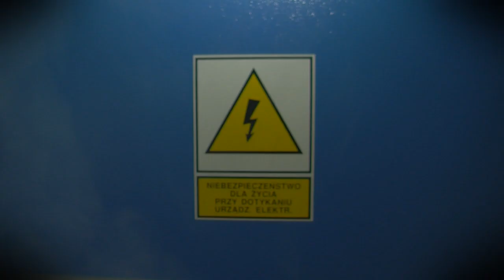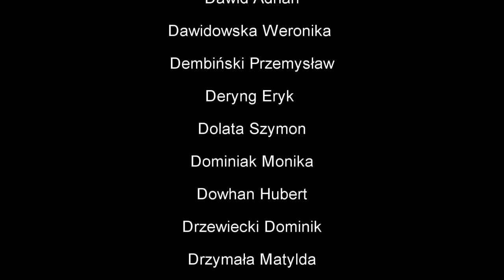Lipdub Zespołu Szkół Elektrycznych nr 1 im. Henryka Zygalskiego w Poznaniu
Lipdub zrealizowany 11 października 2011 roku do utworu zespołu De Mono pt. "Póki na to czas", w ramach projektu edukacji filmowej młodzieży MOVIE SIĘ. Poprzedzały go trzytygodniowe przygotowania. Zapraszamy do oglądania efektu naszej pracy.